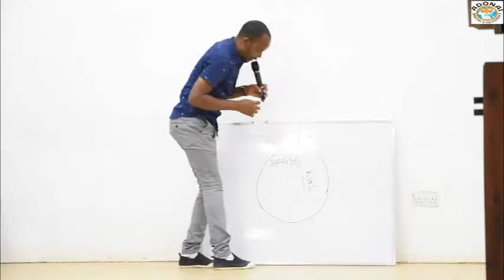LUCAS J. MWALYEMA - KUONDOA PANDO LA ROHO YA MAUTI KUPITIA ROHO MTAKATIFU.